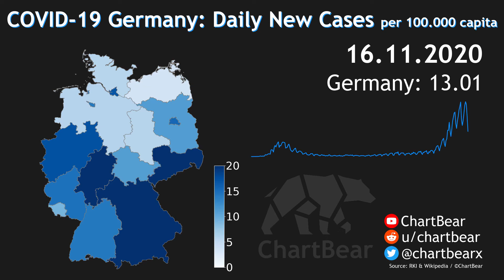Daily New Covid-19 Cases in Germany per 100.000 capita | November 2020 | Coronavirus Analysis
This video shows the daily new COVID-19 Infections in Germany by State per 100,000 capita from 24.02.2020 to 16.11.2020. The Linechart on the right represent the total daily new cases of Germany. You can see small crashes in the Linechart for every Sunday, because on sundays less tests gets analysed and less Results gets sent to the RKI.

►Source: rki.de / Robert Koch-Institut (RKI)

This channel is my hobby so I’m really happy about every view, like, subscription and comment I get. You also can participate in this channel by telling me your ideas and wishes for the next video. I’ll happily make content that we all like. Your opinion is important to me, so your feedback is appreciated.